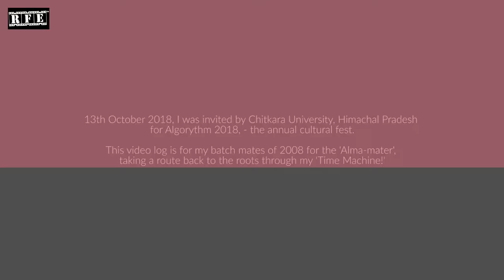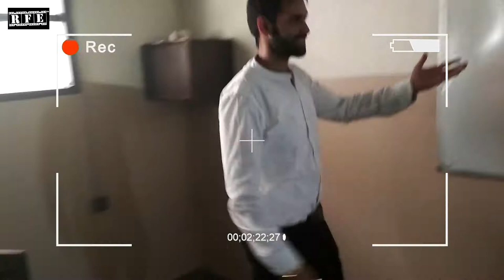Interrogation Room 216, Lecture Halls & Courtyard | VLOG Part #5 | Ojaswwee at Chitkara University